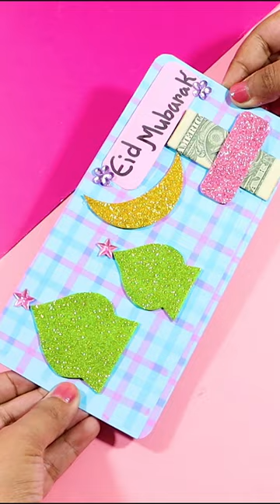DIY Eid Envelope